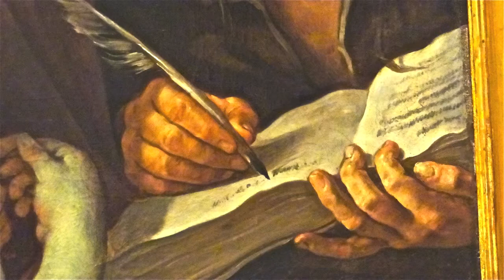2013 nov rome 1: vatican, St Pierre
vatican st-pierre